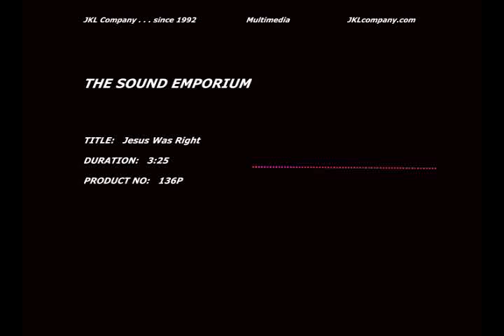Jesus Was Right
Music in the "worship and praise" genre.